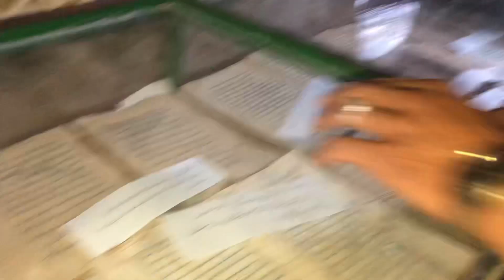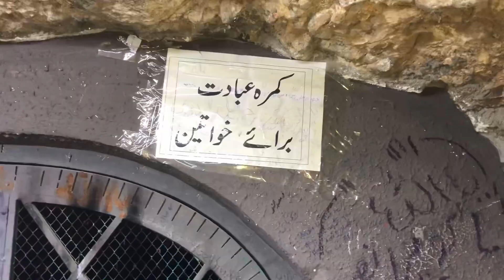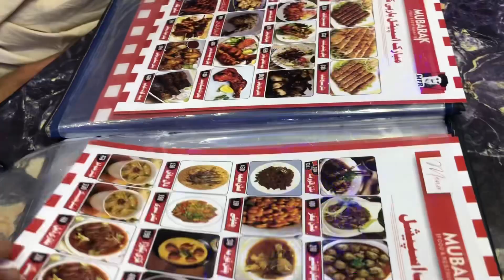DOSTON K SATH BOTH ENJOY KIA //Jabal noor// SHAYMAZAR BALOCH || VLOG 6